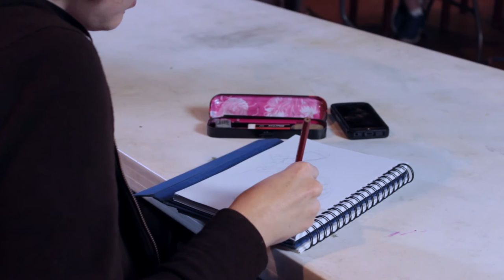Inebri-Art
Inebri-Art is the name in alternative drawing. Inebri-Art has brought artists a rule-breaking cocktail of dames, drinking and drawing. Whether you're an art star or a scribbling newbie, Inebri-Art is the perfect place to get your fill of life-drawing. Our events take place on the first Monday, of every month at The New World Tavern, 56 Main St, in Plymouth Ma. Fun starts at 7 and runs for about 2 hours. Admission is only $8 per person.